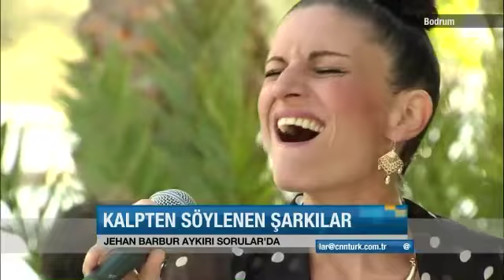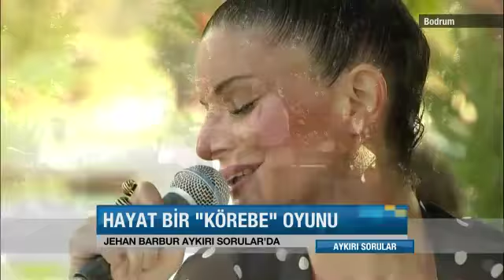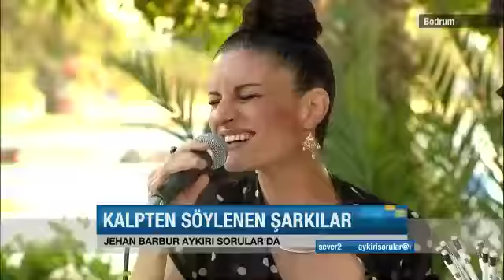Aykırı Sorular - Enver Aysever Jehan Barbur (2013)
9 Ağustos 2013 Bodrum

İçimden gelmiyor artık eskisi gibi
Yürüdüm yürüdüm bunaldım, bunalmıyor deli
Dilimden düşmüyor artık başkası gibi
Büyüdüm büyüdüm usandım, usanmıyor deli

Benimle gel, bırak sözler onların olsun
Yalanlardan uzak bi dünya biliyorsun
Şehirlere inat temiz günlerin olsun
Yaşanmalı hayat bi yol var görüyorsun

Yeni hayat senide benide çağırıyor
Yürürsek elele hafifliyor, arınıyor

Belki delirdik, belki gücendik
Bil ki yoruldun, bil ki soyundun
İsimler değişti, düşler kimindi
Birdin hiç oldun, vardın vuruldu

Jehan İstiklal Barbur Biyografisi;

      Jehan İstiklal Barbur (d. 12 Nisan 1980), Hıristiyan Arap asıllı Türk şarkıcı-şarkı yazarıdır. 2002'de profesyonel müzik hayatına başlamak için Ankara'dan İstanbul'a taşınan sanatçı, ilk olarak farklı gruplarda pop, caz türünden repertuvarlarla vokalist olarak yer aldı. Bülent Ortaçgil'in referansı ile Ada Müzik adlı şirket ile anlaştı. 2009 yılında ilk stüdyo albümü Uyan yayımlandı. 2010 yılında ise ikinci albümü Hayat ile müzik kariyerini devam ettirdi. 2012'de Sarı ve 2014'te Sizler Hiç Yokken albümleri ile toplam 4 albüm kaydetmiştir.
       Ailesi İskenderun'da yaşayan Jehan Barbur, annesinin Beyrut'taki tıbbi koşulların daha elverişli olduğu yönündeki düşüncesi sebebiyle bu şehirde dünyaya gelmiştir. Doğumundan hemen sonra tüm çocukluğunun geçtiği İskenderun'a dönen Barbur, Ankara'daki üniversite eğitimine dek İskenderun'da ikamet etti. Çocukluğundan beri müziğe karşı ilgisi vardı. Fakat babasının konservatuara izin vermemesinden dolayı Bilkent Üniversitesi İnsani Bilimler ve Edebiyat Fakültesi Amerikan Kültürü ve Edebiyatı bölümüne burslu olarak yerleşti. Üniversite yıllarında amatör olarak tiyatro ve müzik ile ilgilendi. 2002 yılında mezun oldu.

Müzik yaşamı
     Üniversiteden mezun olduktan sonra profesyonel müzik hayatına adım atmak için İstanbul'a yerleşti. Taşındığı zaman piyasada herhangi bir tanıdığı yoktu. Canlı müzik yapılan mekanlara giderek müzisyenlerle tanışmaya çalıştı. İki yıllık arayışının ardından bir grup ile canlı müzik yapmaya başladı. Aynı mekanda dört yıl boyunca performansını sergiledi. Burada devam ettiği süre boyunca kendisine ait bir hayran kitlesi oluşturdu. Bu sırada evine amatör bir stüdyo kurması ile şarkı sözleri yazmaya başladı. Daha sonra bir arkadaşı aracılığıyla Bülent Ortaçgil ile tanıştı.
     Demolarını dinledikten sonra Bülent Ortaçgil sözlerini beğendi ve albüm çıkarması gerektiğini söyledi. Fakat Jehan Barbur'un önceden albüm çıkarmak gibi bir niyeti yoktu. Ortaçgil'in işin işine girmesi ve müzisyen arkadaşlarının destek vermesi ile albüm olayına olumlu bakmaya başladı. Bir süre Ortaçgil, Ada Müzik'e ismini önerdi. Altı aylık bir stüdyo çalışması sonucunda ilk albümü Uyan, iki bin adet kopya ile piyasaya sürüldü. Albümü yayınlandıktan sonra "Gidersen", "Leyla" ve "Neden" gibi şarkıları bazı müzik kanallarının Top 10 listelerinde birkaç hafta zirveye çıktı.
    Asi ve Sır Gibi dizileri için şarkı seslendirdi. Gece Sesleri dizisinin şarkılarından birini Özgür Çevik ile birlikte söyledi. Zuhal Olcay'ın Aşk'ın Halleri albümünde yer alan "Şermin" adlı şarkının sözlerini yazmıştır.

Kitapları;
Çatıdaki Çimenler / Alfa Yayıncılık
Baba Öyküler (Röportaj kitabı) / Ot Kitap ( Yeni )